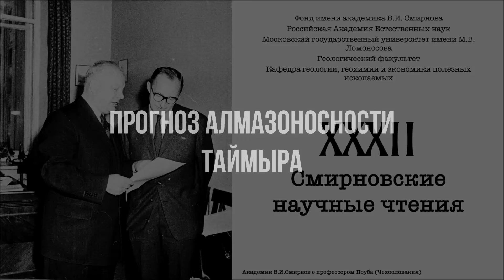Золоторудоформирующие системы Карской минерагенической области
🗂 Конференция «XXXII Смирновские чтения». Сессия II (дневная).

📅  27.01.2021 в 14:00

👨‍🎓 Автор: д.г.-м.н. В.Ф. Проскурнин, ФГБУ «ВСЕГЕИ», зав. отделом РГ и ПИ восточных районов России.